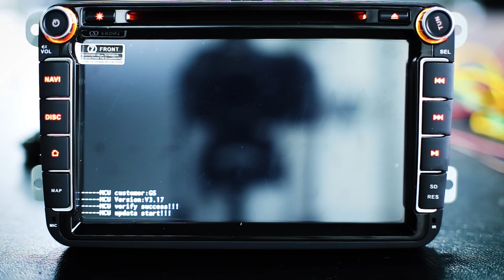How to Update MCU in Android auto radio？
Update methods：

1. Unzip all file and copy them to empty SD card or USB.

2. Insert to USB slot or GPS slot when the car radio is turn off.

3. Turn on the car radio，then you need to find the MCU update in setting of car radio and follow the steps to update it.